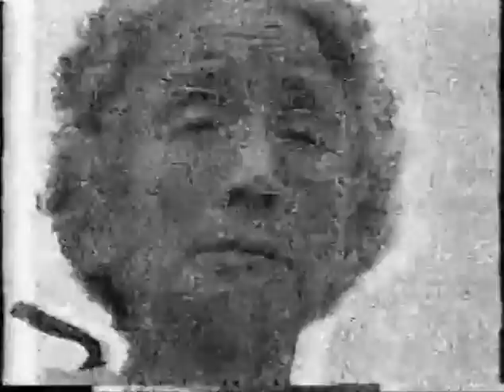2000-10-18 KTAN Comfort Women VHS 065a